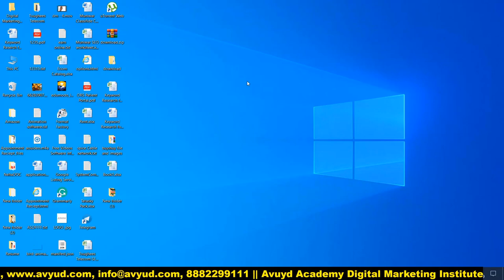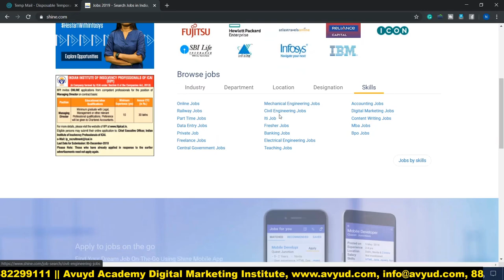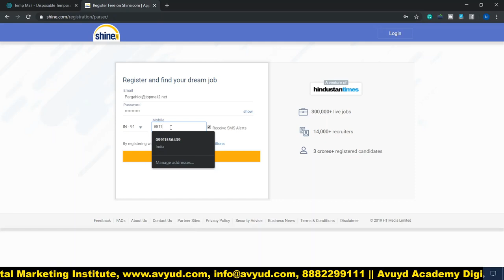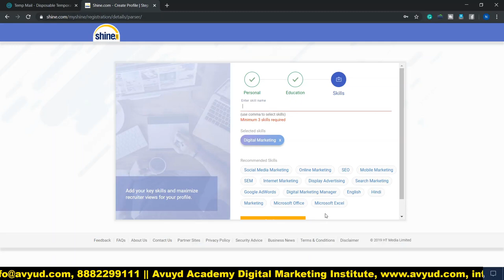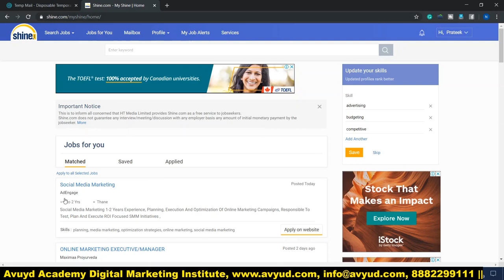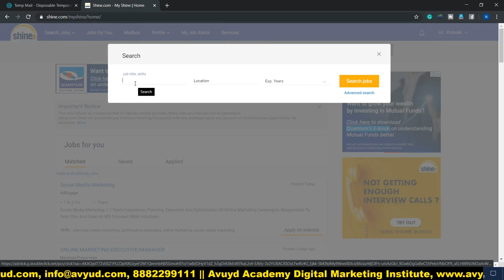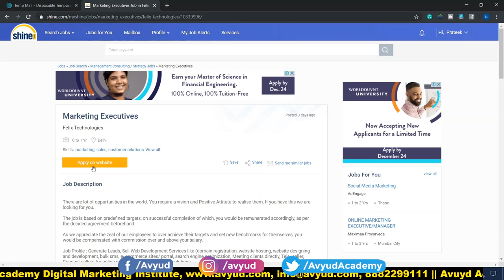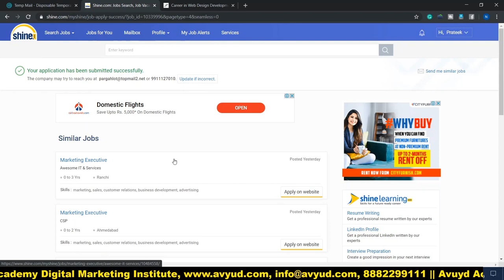Jobs Vacancy on Shine | Learn Profile Creation, Job Search, Job Apply | Shine.com Tutorial in Hindi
Shine.com is a genuine online job portal and in fact and one of the leading portal in India. Registration on shine.com is totally free. This shine tutorial explains step by step process on how to create Job profile on shine.com.

Information on How to Register your Profile on shine.com is given in this video. Shine tutorial in Hindi educates the viewers that by creating a good Job profile on shine.com your chances to get interview calls increases may time.

After getting registered on shine.com one starts getting job alert notifications and has the latest knowledge about the recruitment campaign of a company on time.

In this video, a complete tutorial and live registration procedure on shine.com is given. By registering or creating a job profile on this portal a job seeker gets a wider audience and his opportunity to get interview calls and selection increases many folds.

This online job portal has also reduced the cost and time for recruitment for both recruiters and job seekers/applicant.

The online job portal provides choices to freshers as well as experienced people to filter

How to get job alert notifications.

From this video tutorial you will know:
It maintains  privacy of the job seekers.
How to get yourself registered on shine.com.
How to create your profile on shine.com
Jobs of their choice and apply.

Hindi Questions being answered in this video
shine.com pey job kaise search kare.
Online job portal par apni profile kaise banaye
shine.com per registration bilkul Free hai.

Avyud Academy Private Limited
92-F, 3rd Floor, Hanuman Mandir Market

Our Part Time Videos List